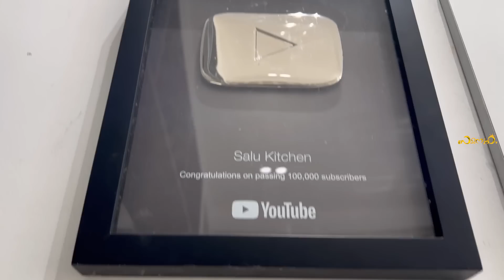ചിക്കൻ യമനി റൈസ് വെറും10 മിനിറ്റ്കൊണ്ട്|Ymani ChickenRice Recipe|A day With Sameeraitha@salukitchen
Welcome to the new episode of SAMANWAYAM

STEP 1
CHICKEN - 3/4kg KG
GINGER + GARLIC -1 TBSP
BIG GREEN CHILLY  - 2 NOS
POTATO -2 NOS
WHOLE SPICES-
CARDAMOM- 5
CINNAMON-2
TURMERIC-1 TSP
SALT

STEP 2
SELLA RICE- 4 GLASS
BLACK LIME -1
CARDAMOM- 5
CINNAMON-2
CLOVES-5 NOS
KISMIS - 1 HAND FULL

 Queries solved:
Chicken Yamani Rice
Chicken Yamani Rice Malayalam
Chicken Yamani Rice recipe
Chicken Yamani Rice Arabic style
Chicken Yamani Rice recipe Malayalam
Chicken Yamani Rice/Arabic recipe
Yamani Rice
Yamani Rice recipe Malayalam
Yamani Rice recipe Arabic
Yamani Rice masala powder Malayalam
Yamani Rice biriyani
Yamani Rice masala recipe
Yamani Rice masala powder Arabic
Yamani Rice Arabic
Yamani Rice recipe in Malayalam
Arabic yamani Rice Malayalam
Arabic Yamani Rice powder
Chicken Yamani Rice  easy
Chicken yamani Rice Malayalam easy
Chicken yamani Rice recipe perfect
Chicken Omani Rice recipe Malayalam
Chicken Omani Rice/Arabic recipe
Omani Rice
Omani Rice recipe Malayalam
Omani Rice recipe Arabic
Omani Rice masala powder Malayalam
Omani Rice biriyani
Omani Rice masala recipe
Omani Rice masala powder Arabic
Omani Rice Arabic
Omani Rice recipe in Malayalam
Arabic Omani Rice Malayalam
Arabic Omani Rice powder
Arabic Rice recipe
Arabic Rice recipe in Malayalam
Arabic Rice with chicken
Arabic Rice
special homemade recipe
Arabic Rice dishes
Arabic Rice
yamani Rice recipe
Arabic Rice recipe Malayalam
delicious Arabian recipe
easy Chicken yamani Rice
tasty Chicken Yamani Rice
tasty homemade Chicken yamani Rice
how to make Chicken Yamani Rice
how to make Arabian Chicken yamani Rice
how to make Chicken yamani Rice in Malayalam
how to make Chicken yamani Rice Arabic style in Malayalam
how to make Chicken yamani Rice Kerala style
how to cook Chicken yamani Rice
Arabic food
Arabic food simple recipe
Arabic dish easy Chicken yamani Rice
ചിക്കൻ യമനി റൈസ് Malayalam
Chicken Omani Rice
 ചിക്കൻ യമനി റൈസ്
 യമനി റൈസ്
ചിക്കൻ
യമനി
റൈസ് എങ്ങനെ എളുപ്പത്തിൽ ഉണ്ടാക്കാം
10 മിനിട്ടിൽ ചിക്കൻ യമനി റൈസ്
യമനി റൈസ് ഉണ്ടാക്കുന്ന വിധം
യമനി റൈസ് ഒമാനി റൈസ് എങ്ങനെ ഉണ്ടാക്കാം
യമനി റൈസ് റെസീപ്പി
യമനി റൈസ് മസാല
യമനി റൈസ് മസാല ഉണ്ടാക്കുന്ന വിധം
യമനി റൈസ് ബിരിയാണി
യമനി റൈസ് റൈസ് അറബിക്
യമനി റൈസ്